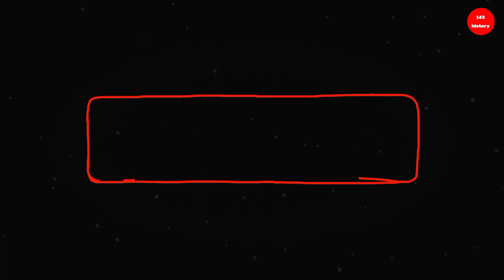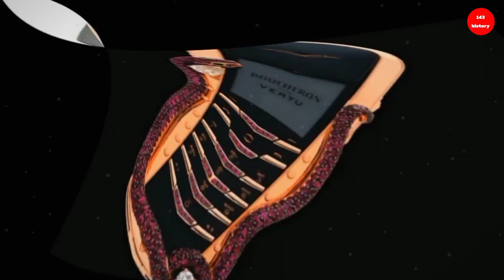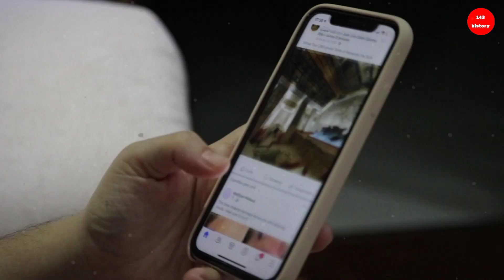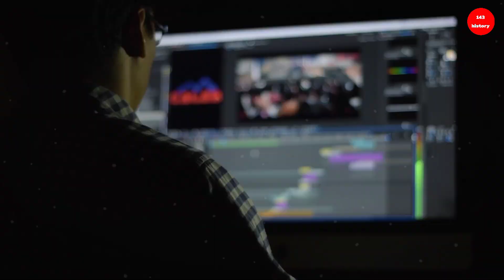दुनिया के 10 सबसे महंगे मोबाइल फोन जिसका कीमत करोड़ों में | The world's 10 most expensive phones